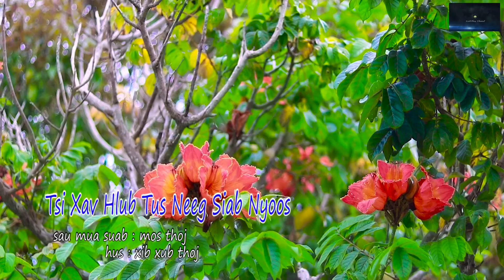xib xub thoj ( tsi xav hlub tus neeg siab nyoos) bye nkauj tawm tshiab 31/10/2020